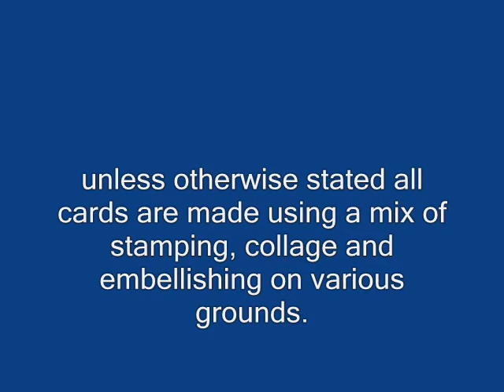More ATC's again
a continuing view of my ATC output.